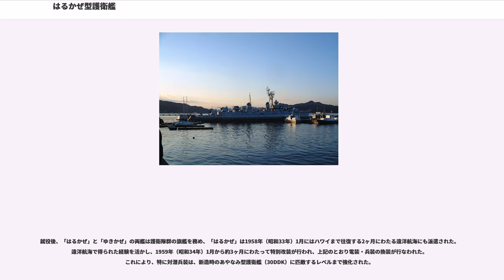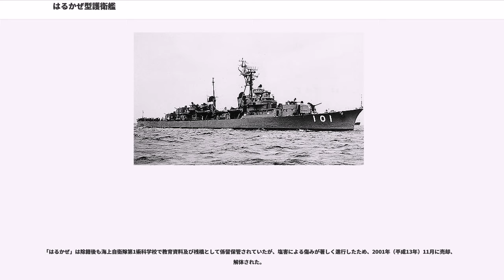はるかぜ型護衛艦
はるかぜ型護衛艦（はるかぜがたごえいかん、）は、海上自衛隊の護衛艦の艦級。戦後初の国産護衛艦であり、戦闘指揮所（CIC）を装備運用した初の国産艦でもある。建造費は約24億円であった。

1951年（昭和26年）、連合国軍最高司令官マシュー・リッジウェイ大将は、連合国軍占領下の日本に対してパトロール・フリゲート（PF）および上陸支援艇（LSSL）を貸与することを提案した。これを受けて1952年（昭和27年）4月26日、海上保安庁内において、これら軍艦の受け皿となるとともに将来の海軍の母体となるべく、海上警備隊が創設された。そして同年8月1日の保安庁の発足とともに、海上警備隊は海上保安庁の航路啓開部を吸収して警備隊に改組され、陸上部隊である警察予備隊（のちの保安隊）とともに保安庁の隷下に入り、本格的な再編制への体制が整えられることになった。

海上警備隊創設の呼び水となったフリゲート等の貸与は政治上の問題から遅延していたことから、まず整備を完了した船艇を「保管引受け」として借用し、基幹要員の教育訓練が急ピッチで進められることとなった。警備隊の発足時に保有していた船舶は、「保管引受け」中のPF 4隻とLSSL 2隻、および海保から所管換された掃海船等76隻であった（海上自衛隊の掃海船 (編入船)参照）。貸与軍艦の引き渡しは1953年1月14日より開始され、PFは「くす型警備船」、LSSLは「ゆり型警備船」として就役した。警備隊発足年度である昭和27年度予算では、これらの警備船の運用基盤を整備するための支援船（水船や重油船など）の建造が優先され、戦闘艦艇の建造は行われなかった。続く昭和28年度予算でも、当初は小型掃海船2隻が要求されたのみであったが、1952年12月末、大蔵省より、防衛分担金の枠内で130億円を艦船建造費に振り向ける旨の内示があったことから、第二幕僚監部では、急遽、戦闘艦艇の国産新造計画を立案した。

本計画では、甲型警備船（DD）2隻と乙型警備船（DE）3隻のほか合計16隻の建造が決定された。この甲型警備船がはるかぜ型であり、乙型警備船は護衛艦「あけぼの」（蒸気タービン装備）といかづち型（ディーゼルエンジン装備）である。

本型では、船団護衛や対潜哨戒の他に、漁業保護、救難作業への対応、旗艦設備の保持も求められた。基本設計は財団法人船舶設計協会に委託して行われた。

船舶設計協会では、旧海軍の白露型駆逐艦と朝潮型駆逐艦をタイプシップとし、アメリカ海軍のギアリング級駆逐艦の長所を取り入れる形で設計を進めており、船型はアメリカ海軍の駆逐艦が多用していた平甲板型が採用された。また船体構造も、縦構造を主に、一部を横構造としている。一方、復原性能および旋回性能は日本海軍の基準が採用された。

縦強度部材以外の部分については、工作の容易性と工費節約を優先して、若干の重量増加を覚悟のうえで、旧海軍の慣行よりも一般に厚くなっている。これを補うため、上部構造物には軽合金（舶用耐食アルミニウム）を採用し、重量を10トン以上節約している。また電気溶接およびブロック工法が初めて採用された。

造波抵抗の低減を図るため、艦首の下部はバルバス・バウとされている。また、当時の潜水艦はまだ原子力より通常動力型が多く、シュノーケルを海面に露出して浅深度で航行する敵潜を体当たりで撃沈する状況も対潜戦闘において発生しうる、とされていたため、船首材（ステム）は強化されており、このバルバス・バウの先端部は対潜用の衝角として用いる状況が想定されていた。

旧海軍では余り考慮されていなかった乗組員の居住性の改善も企てられており、例えば寝台は、旧海軍時代のハンモックを廃止、米海軍式の3段吊パイプバースとされた。ただし艦隊司令部施設を急遽追加したことで、当初の目論見よりも居住性は悪化しており、例えば科員区画のスペースは1人あたり1.8平方メートルと、海軍時代の1.6平方メートルからの大幅な改善は実現しなかった。この設計変更は海上自衛隊の発足前後に行なわれたとみられており、司令公室や幕僚室などが士官居住区に割り込む形で設置され、機銃応急弾薬庫を廃止して司令部庶務室が設置された。このほか、砲の運用人員の当初見積もりが過少だったこともあり、乗員定数は、計画当初の200名から250名まで増加し、居住性は大きく低下した。また旗艦設備をさらに充実させた2番艦「ゆきかぜ」では、士官居住区はさらに10平方メートル縮小されている。

本型では、主機関には蒸気ター...